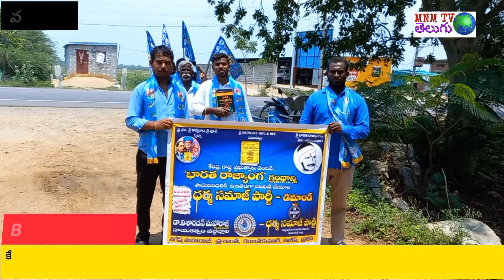కేంద్ర,రాష్ట్ర ప్రభుత్వాలు భారత రాజ్యాంగాన్ని ప్రతి పౌరునికి పంపిణీ చేయాలి DSP వర్ధన్నపేట మండల కమిటీ